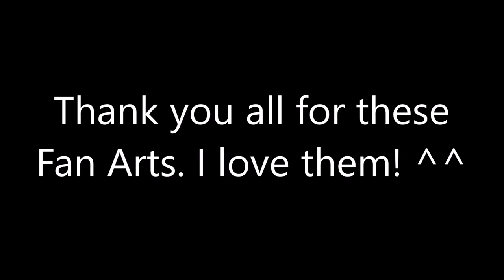Cecilia Crystal Fan Arts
Thank you for these amazing Cecilia Crystal Fan Arts!
I really love them!

Cecilia Crystal
By Crazy Is Crazy